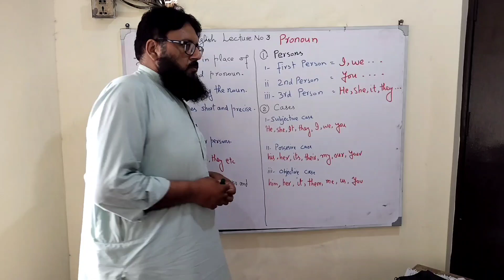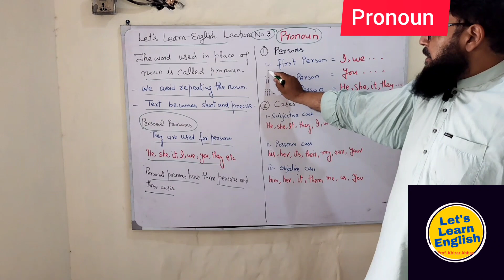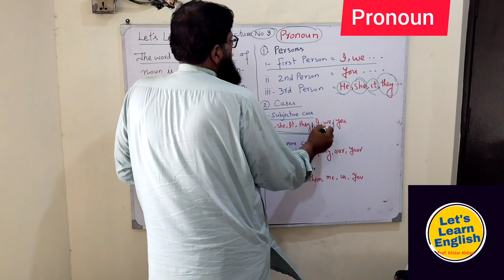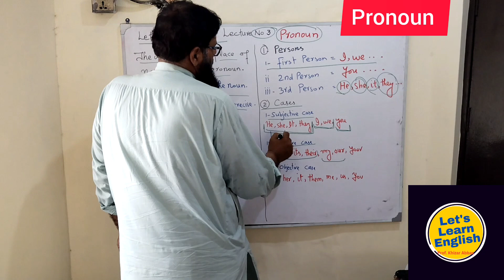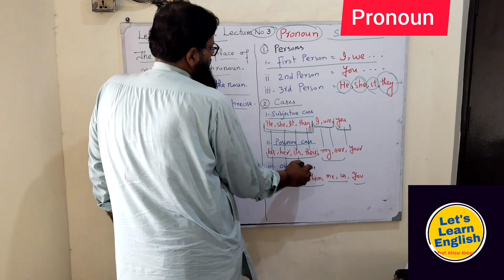Pronoun and its Kinds | Let's Learn English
Description:
Dive into the fascinating world of grammar with our latest YouTube lecture, "Exploring Pronouns: Unveiling the Unsung Heroes of Sentences." In this enlightening session, we embark on a journey to unravel the significance of pronouns as essential components of speech.

Led by our expert linguist, this video lecture is a comprehensive guide to understanding the various facets of pronouns. We'll delve into their role in replacing nouns, reducing repetition, and maintaining coherence in writing and speech. Get ready to grasp the concept of pronoun-antecedent agreement, ensuring that your sentences are clear and grammatically impeccable.

The lecture begins by defining pronouns and explaining their pivotal role in linguistic expression. Through engaging examples, you'll witness how pronouns breathe life into sentences, allowing for fluidity and precision in communication. Explore the different types of pronouns, including personal, possessive, demonstrative, indefinite, and relative pronouns, each serving distinct functions that contribute to effective communication.

But that's not all – our lecture also delves into the intricacies of gender-neutral pronouns, shedding light on their significance in promoting inclusivity and respect in language usage.

Whether you're a student aiming to improve your writing skills or a language enthusiast curious about the nuances of grammar, this lecture offers valuable insights. By the end of the session, you'll have a profound understanding of how pronouns operate within sentences and their crucial role in shaping language as a whole.

Join us for an engaging exploration of pronouns that promises to enhance your linguistic awareness and empower your communication skills.

English Grammar
Vocabulary Building
Speaking Practice
Listening Comprehension
Pronunciation Tips
Language Skills Development
Fluent English
English Conversation
TOEFL / IELTS Preparation
English for Beginners / Advanced Learners